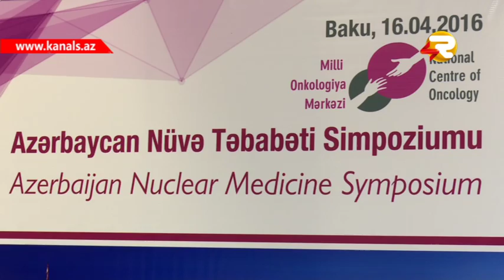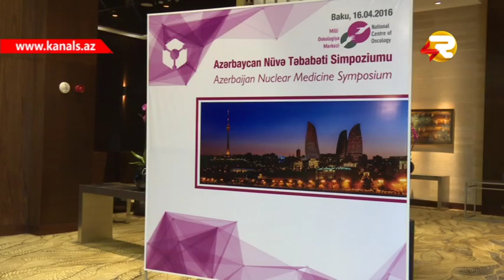"YASAMAQ GOZELDIR" NUVE TEBABETI MERKEZININ SIMPOZIUMU